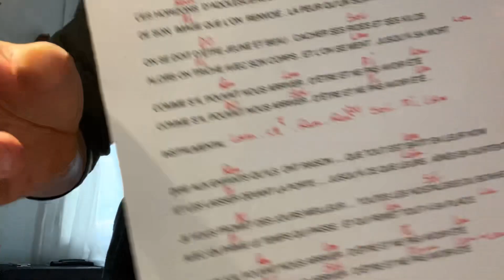Texte de Michel Sardou avec mes accords « être et ne pas avoir été « ( jolie chanson ) 😊